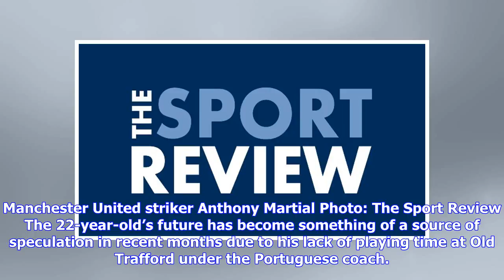Breaking News | Jose Mourinho sent warning about Anthony Martial at Man United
Manchester United striker Anthony Martial Photo: The Sport Review The 22-year-old’s future has become something of a source of speculation in recent months due to his lack of playing time at Old Trafford under the Portuguese coach. Martial burst onto the scene when he signed for the Red Devils from Monaco under Louis van Gaal but he struggled to hold down a starting spot in Mourinho’s first team last season. The France international missed out on a place in his national team’s World Cup squad th...